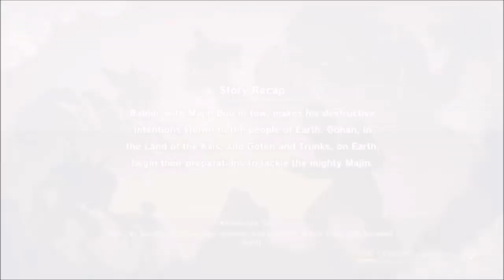Gotenks is Here! - Dragonball Z Kakarot - Let's Play part 28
My favorite DBZ character pops up and fights Super Buu.